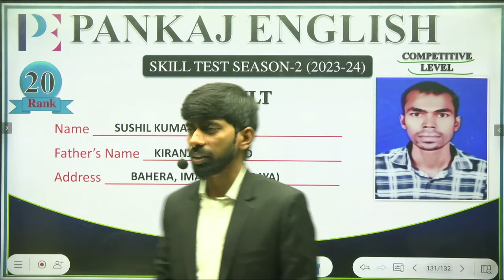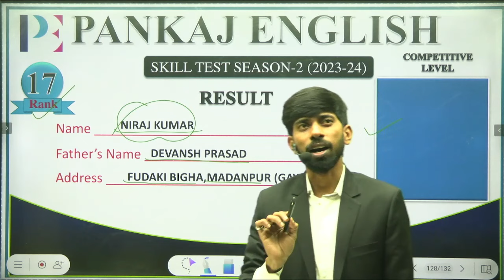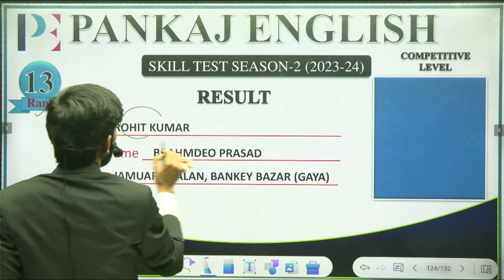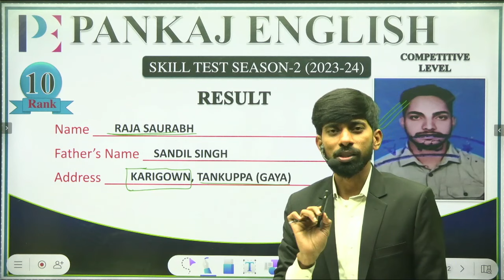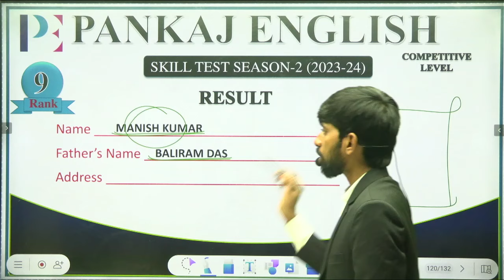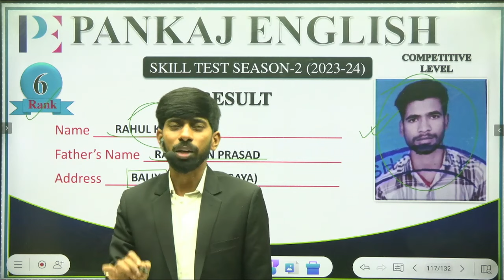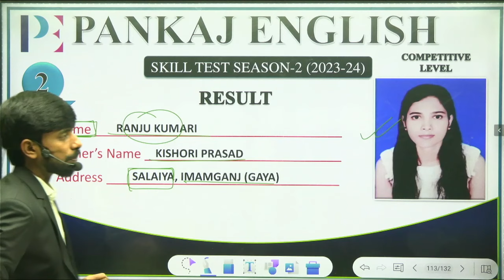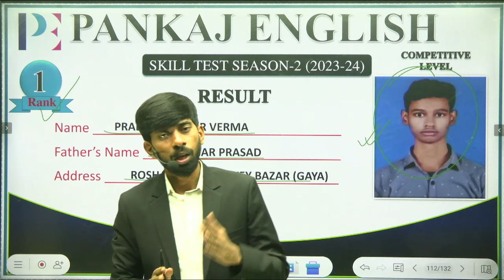SKILL TEST SEASON-2 || RESULT DECLARED COMPETITIVE LEVEL |Pankaj Sir